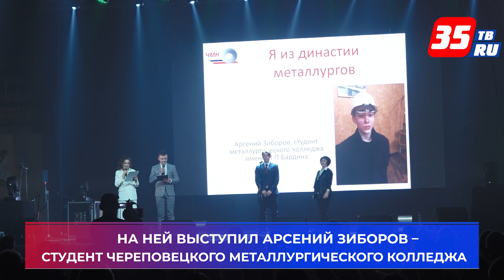На Вологодчине стартовал региональный этап чемпионата "Профессионалы"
Мероприятие нацелено на формирование кадрового резерва области. Торжественная церемония открытия чемпионата прошла 19 марта в Вологде. Всего в Чемпионате приняли участие порядка 2000 человек - это студенты, школьники и педагоги. Соревнования профессионального мастерства студентов пройдут до 29 марта. Победитель чемпионата представит Вологодчину на Межрегиональном этапе конкурса